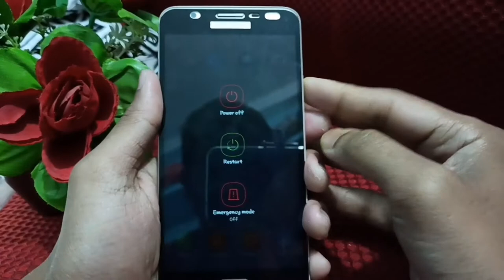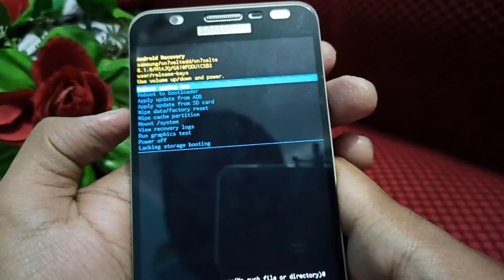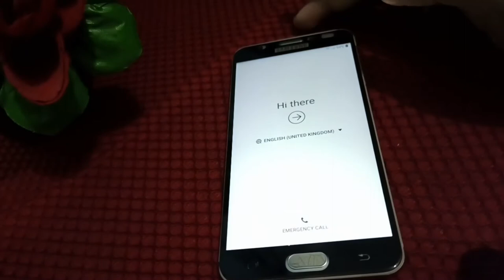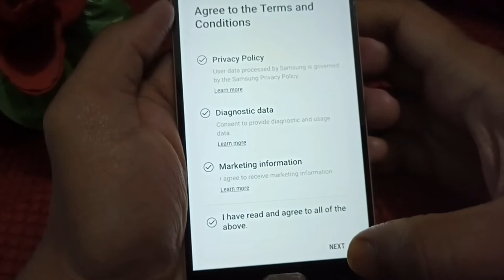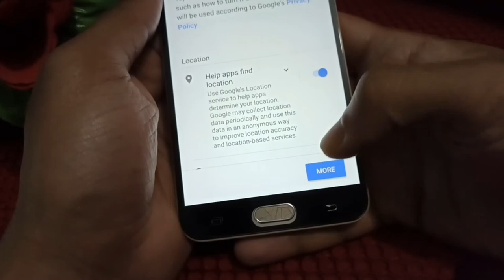How to reset Samsung phone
Samsung phone hard rest